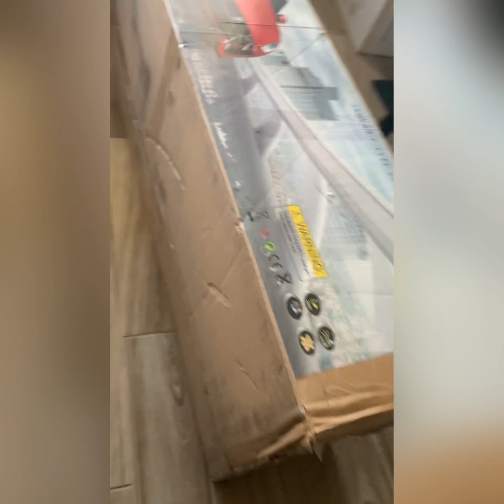New Baby Rottweiler Bruno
Zena’s baby brother/ nephew/ new baby daddy🤣🤣🤣 (anywho) He is only 3months🐶